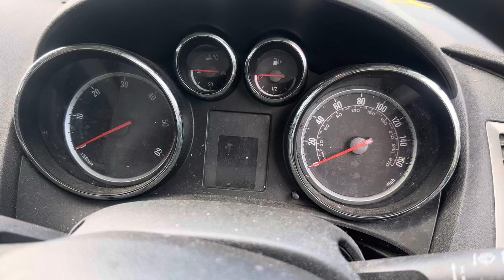Разборка Opel-Astra J 2010-2017, 1,7 (VIN:W0LPD6EGXA8044505) EX10UAF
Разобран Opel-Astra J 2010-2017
Основные характеристики:
Год выпуска: 2010
Двигатель: A17DTR2021969
Объём двигателя: 1,7
Тип двигателя: Дизель
Коробка передач: КПП 6-ст.мех.(МКПП)
Кузов: Хэтчбэк 5 дв.
Смотри каталог запчастей Opel-Astra J 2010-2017 на :
⏰ Режим работы колл-центра:
08:00 – 20:00 – ежедневно